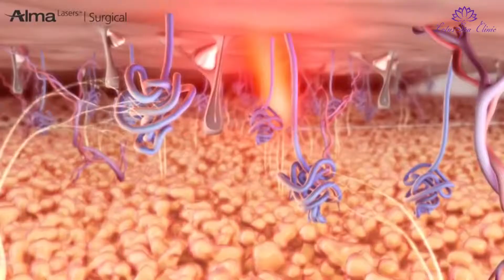Lotus Spa & Clinic 2019